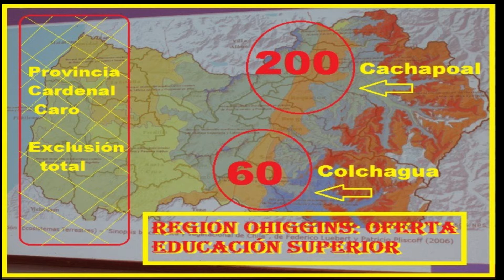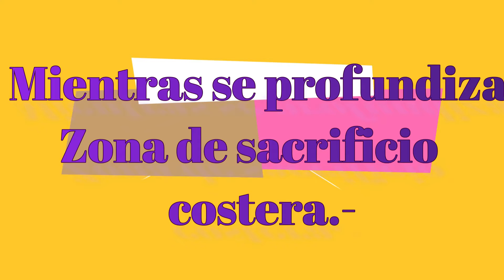4 AÑOS LUCHANDO POR EL CFT Y ... ¡ NADA !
FORMA HUMORISTICA DE MOSTRAR EL FRACASO DE LOS POLITICOS LOCALES, FRENTE AL CFT Y SU INTENTO DE SEGUIR ENGAÑANDO EN PERÍODO PRE-ELECTORAL